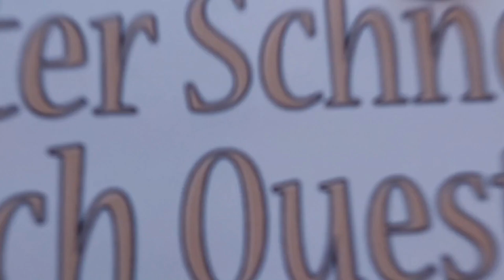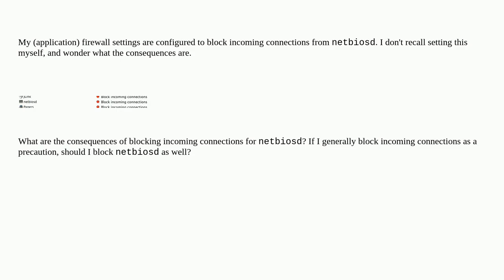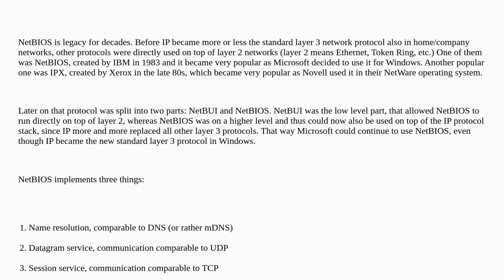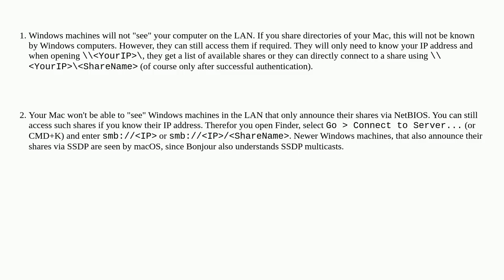Apple: Should I block incoming connections from "netbiosd"?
Should I block incoming connections from "netbiosd"?

A special thanks goes out to the community

  firewall network security